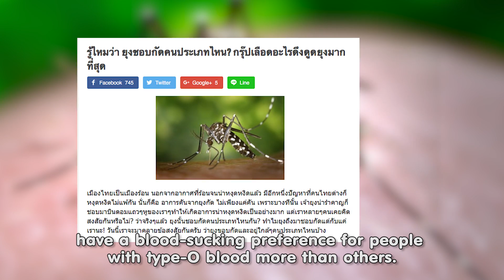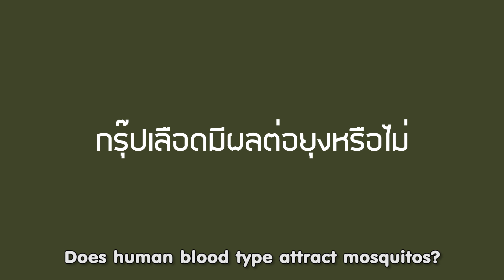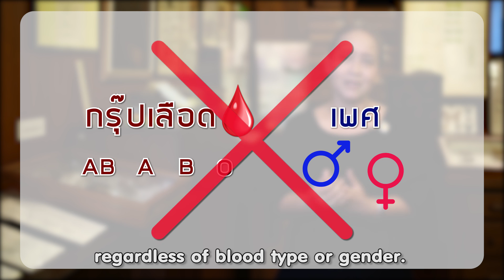Soเชี่ยว EP49 คนกรุ๊ปเลือดโอดึงดุดยุงมากกว่าคนกรุ๊ปเลือดอื่น จริงหรือไม่